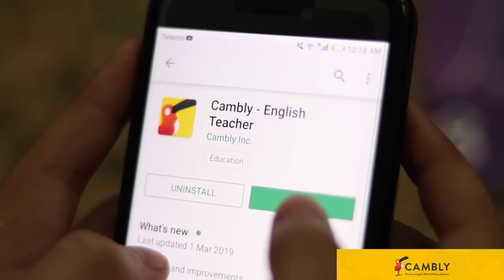Ben Vs Evil Ben (EP 26) Fan Made Ben 10 Series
Codes for Cambly App

15 free minutes: shenandcyber.

Ben 10 - Ben Vs Evil Ben (EP 26) Fan Made Ben 10 Series